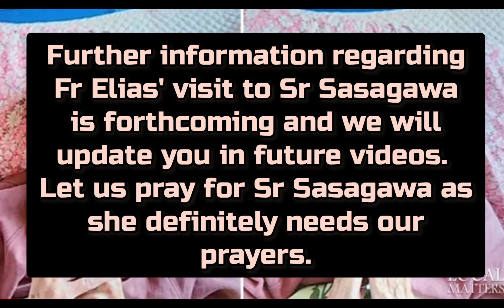Latest Update on Sister Sasagawa, Seer of Akita! June, 2023!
Today we would like to present a new update on Sister Agnes Sasagawa, seer of our Lady of Akita.
This information was given by Father Elias Mary of the Friars of the Immaculate who was interviewed by WQPH radio. See the description below for the full interview